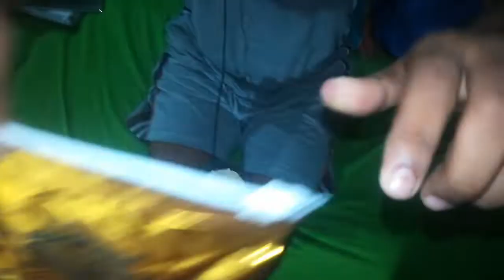big muscle protein powder || purely whey protein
big muscle peanut butter
Purely Whey protein review
Purely Whey protein lab report
Purely Whey Big Muscles
Big muscles Purely Whey review
Purely whey amazon
Big Muscle purely Whey Amazon
Purely Whey vs Crude Whey
Whey Protein
muscle blaze protein
muscle blaze protein bar
muscle blaze protein shake
muscle blaze protein oats
muscle blaze protein 1 kg
muscle blaze products
muscle blaze protein review
muscleblaze peanut butter
muscleblaze protein
muscleblaze pre workout
muscleblaze performance whey
muscleblaze protein shake
muscleblaze protein bar
muscleblaze protein oats
muscleblaze peanut butter 2.5 kg
muscleblaze plant protein
muscleblaze pre workout 20
myprotein impact whey
myprotein whey
myprotein whey isolate
myprotein india
myprotein protein powder
myprotein creatine monohydrate
myprotein peanut butter
myprotein brand ambassador
myprotein mass gainer

Purely whey amazon,
Whey Protein,
muscle blaze protein,
muscle blaze products,
muscleblaze peanut butter,
muscleblaze protein,
muscleblaze pre workout,
muscleblaze performance whey,
muscleblaze protein shake,
muscleblaze protein bar,
muscleblaze protein oats,
muscleblaze plant protein
myprotein impact whey
myprotein whey
myprotein whey isolate
myprotein india
myprotein protein powder